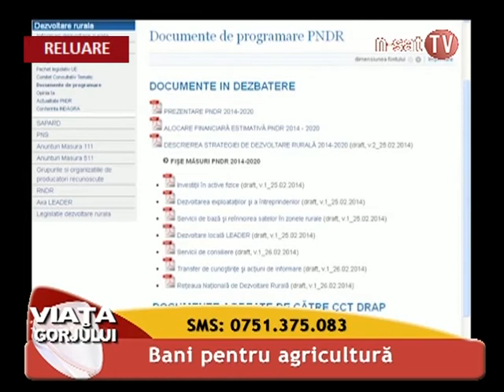Bani pentru agricultura